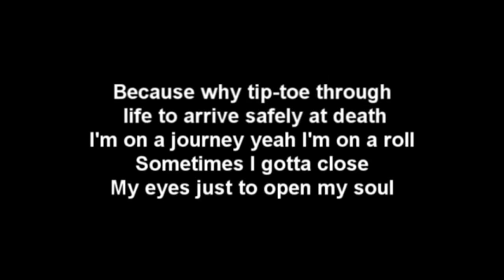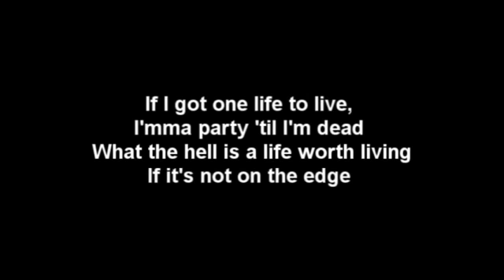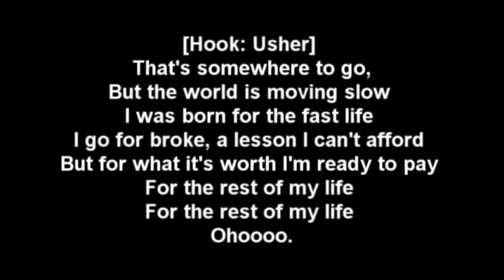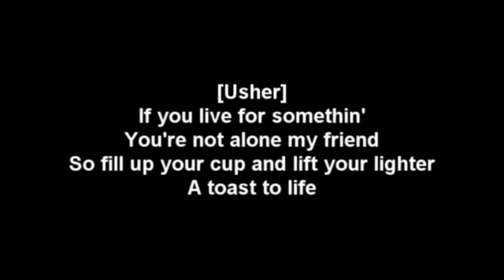Ludacris - Rest Of My Life Lyrics, ft. Usher, David Guetta